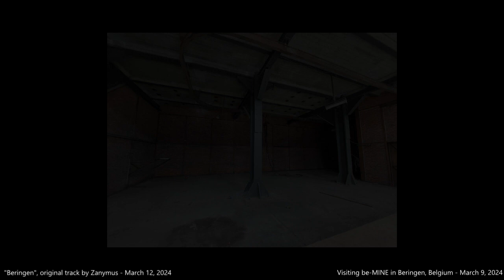Beringen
Original composition inspired by my visit to the former coal mine in Beringen, Belgium